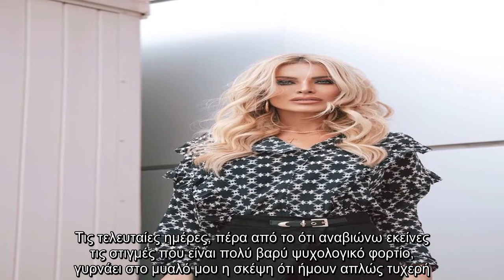Παγκόσμια Ημέρα για την Εξάλειψη της Βίας κατά των Γυναικών: Οι εξομολογήσεις επώνυμων γυναικών